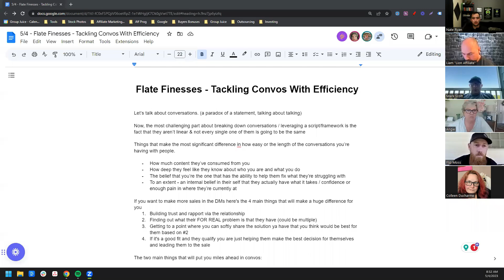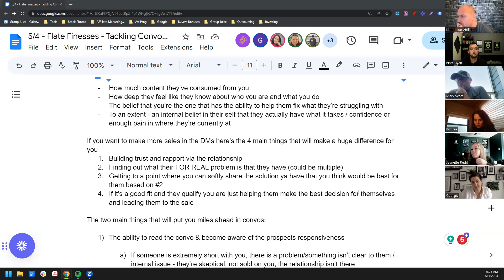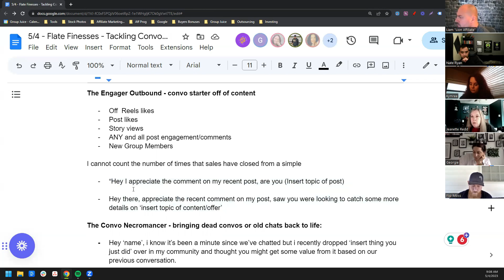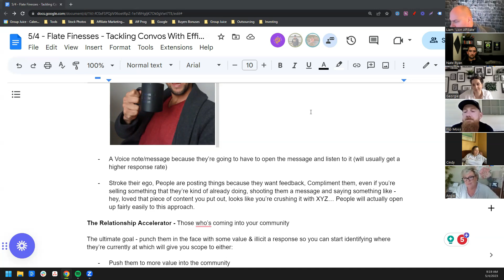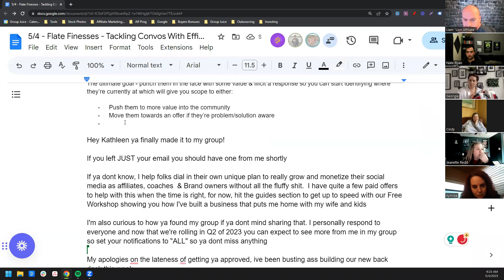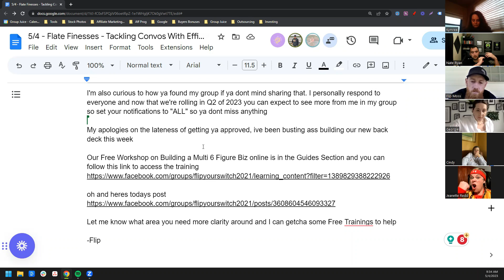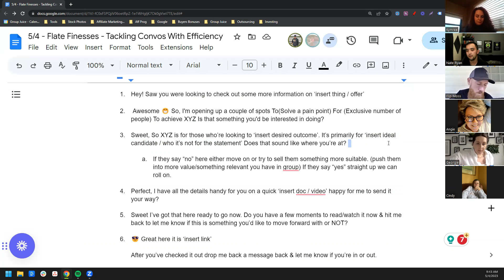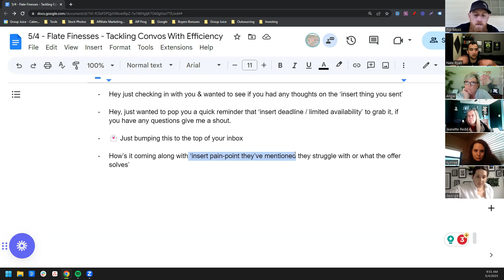How We Use Messenger To Close More Sales (Our 7 Figure DM Secrets)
Dive into the world of Messenger as we explore effective strategies for communication and sales. This video addresses common struggles many face in messaging, including how to streamline conversations and close deals more efficiently. We’ll discuss our experiences and insights on creating a valuable resource that can serve as a guide for enhancing your messaging skills.

Balancing content creation with direct messaging is crucial. By focusing on delivering high-value content, we can reduce the pressure in DMs while still achieving great results. Join us as we share tips on leveraging confidence and tonality to improve interactions!

Join Our Membership - What’s Inside has been the key ingredient for over $3.1M in product sales in less than 2 years between us & clients by leveraging social media accounts we were already using daily.

All Without Regularly Going Virial, Complex Tech, A Big Team Or Spending Our Days On Calls.

Message me directly here if you have any questions about anything above

-You can always assume that if you're directed to a website that isn't my own, it is through an affiliate link, and if you do make a purchase I will receive a commission at no additional cost to you.

-I will NOT Recommend a product or service to you that I don't personally use or stand behind! Thank You!